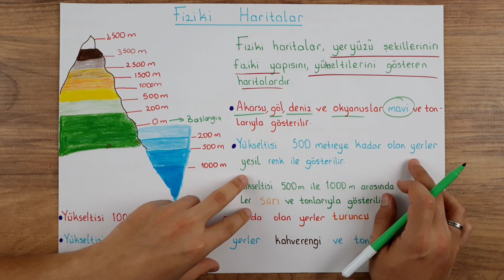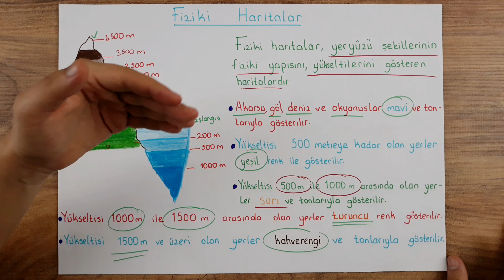5. Sınıf Sosyal Bilgiler Fiziki Harita - Yardımcı Öğretmen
Yardımcı Öğretmen Kanalı nda 5.Sınıflar Sosyal Bilgiler Dersi “5.Sınıf Sosyal Bilgiler Fiziki Harita Haritaları Tanıyalım ”  konu anlatımı ele alınmıştır. Sosyal Bilgiler Ders ini daha iyi anlamak için videolarımızı izlemeye, öğretmenlerinizi iyi dinlemeye ve test çözmeye devam etmelisiniz. Ayrıca  videolarımızı  beğenmeniz, yorum yapmanız ve paylaşarak destek olmanız bizi mutlu edecektir.

Özel Online Matematik Dersimiz 3,4,5,6,7,8.sınıflar için en fazla  6 kişilik grup derslerimiz başlamıştır. Onlıne derslerden yararlanmak isterseniz ve hesaplı tarifelerimiz için bilgi almak isterseniz.

Yardımcı Öğretmen Kanalı mızdaki videoları izleyerek derslerinizde başarılı olabilir, konularınızı en iyi şekilde tekrar ederek pekiştirebilirsiniz. Kanalımızın amacı öğrencilerin ders tekrarlarına destek olmak, sınavlarda başarılı olmalarına katkıda bulunmak ve bunlardan ücretsiz olarak faydalanmalarını sağlamaktır. Merkezi  sınav larda, Bursluluk Sınav larında, LGS ‘de en büyük destekçiniz olacaktır. Kanalımız ders videolarını tamamladıktan sonra çocuk eğitimi, ders çalışma yöntemleri, anne baba eğitimleri ve mutlu aile mutlu ebeveyn üzerine çalışmaları ile yayın hayatına devam edecektir. Yardımcı Öğretmen size her konuda yardımcı olmaya çalışmaya devam edecektir.